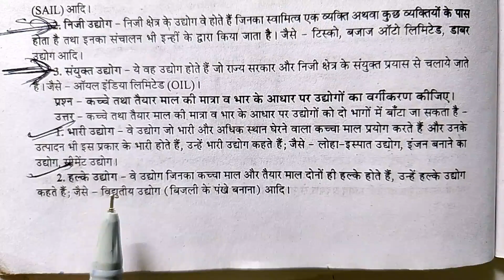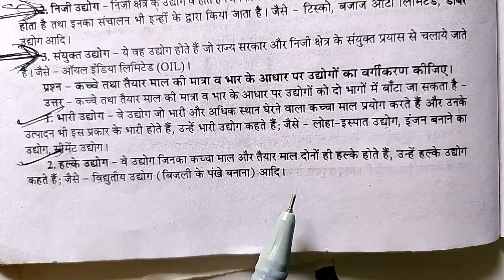कच्चे तथा तैयार माल की मात्रा भारत के आधार पर उधोगों का वर्गीकरण कीजिए!! कक्षा 10 सामाजिक विज्ञान